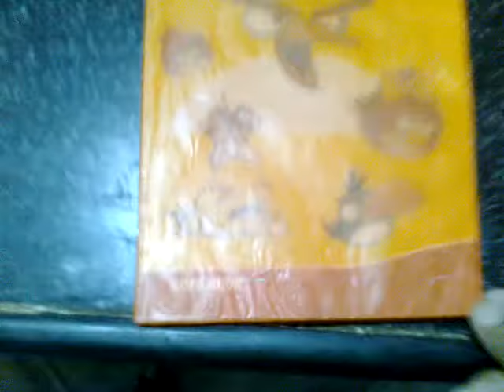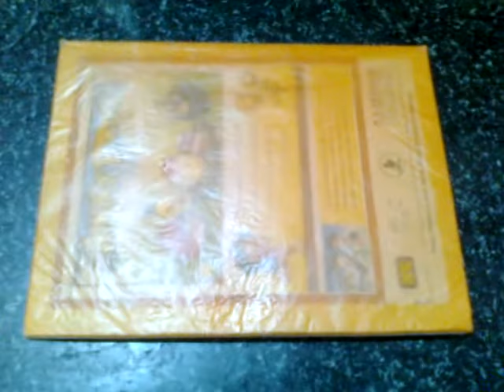City Model high school hayatnagar | kids Telugu project work book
School Children important project notes for exam preparation.